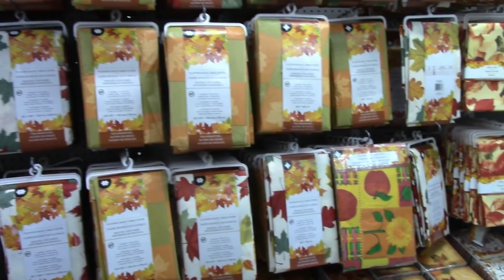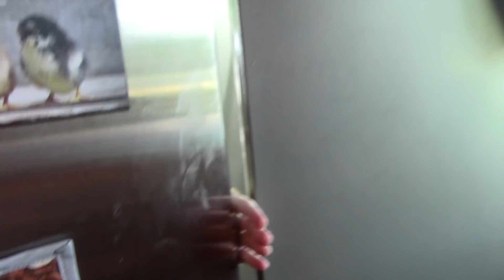GOING TO TOWN & TAKEOUT